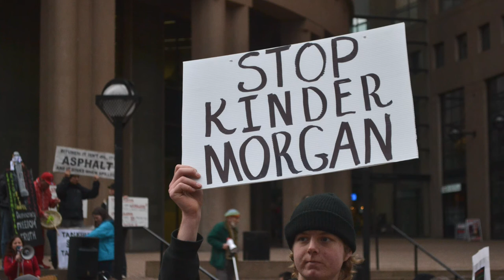MyVoiceMatters - Andrea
Devyn, Tammy and Andrea have a conversation at the Omnibus March against Harper - March 1, 2014. Our media is an experiment in the power of the voice, and in collaborative media making. Thanks so much to the organizers for bringing people together to educate, meet one another, and share the importance of collective action.